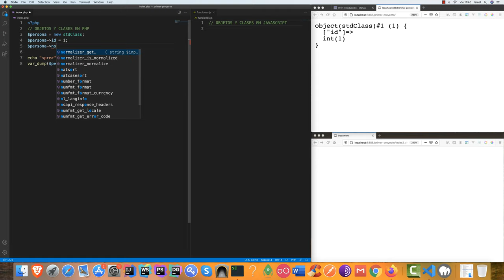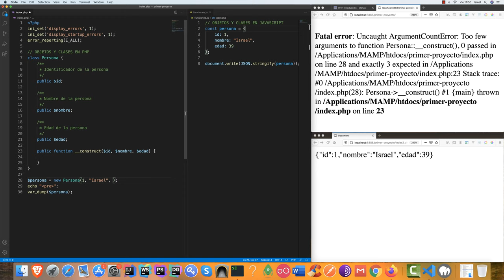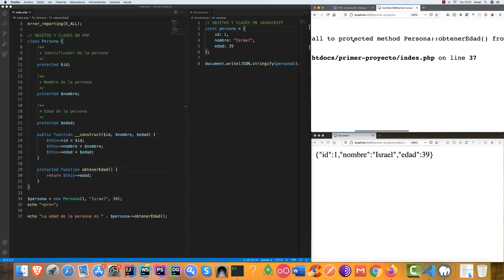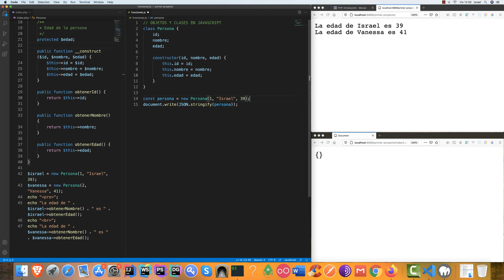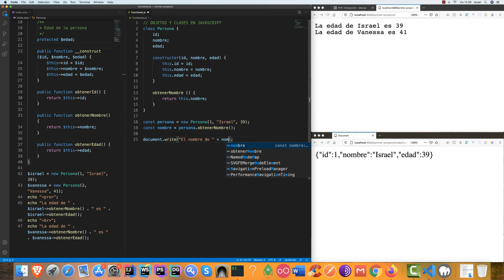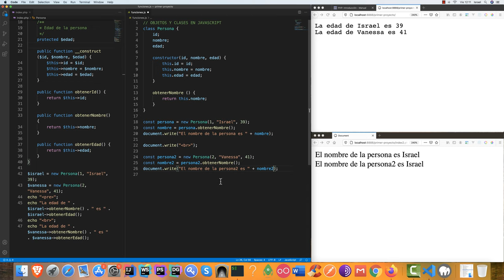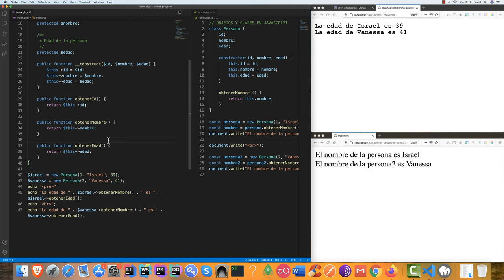Curso de programación desde cero — Clases y objetos #22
Curso de programación desde cero — Parte #22 Clases y objetos.